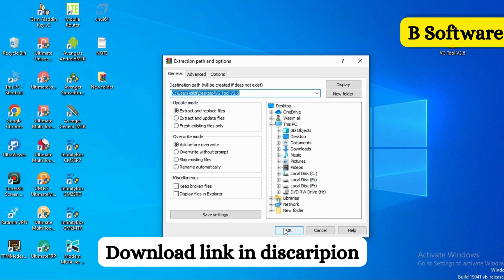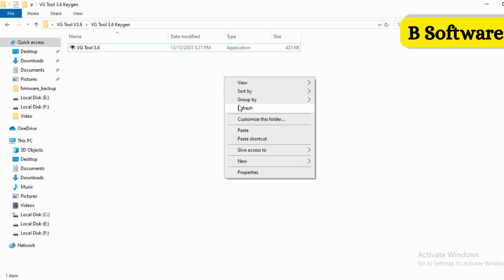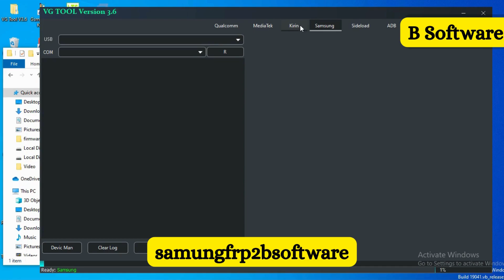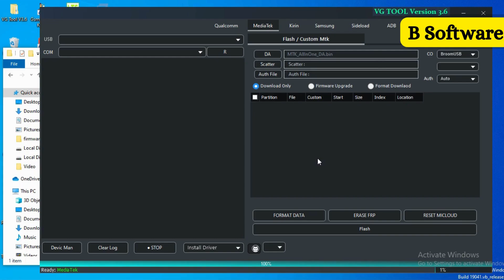All Samsung Frp Bypass 2024 ADB Enable Fail - Without Code *#0*# | Without Chimera Tool | free tool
Welcome to B Software YouTube Channel. This video is about Samsung Galaxy MTK Based Phone Android 11/12/13/14 Latest Security Patch Frp Bypass/Unlock. 2024 . All Samsung Frp Bypass 2024 ADB Enable Fail - Without Code *#0*# | Without Chimera Tool | free tool

➙Fix Enable Adb Fail
➙Without Chimera Tool
➙*#0*# Code Not Working
➙Fix - All Old Method Fail
➙Without Online Paid Service

b software
bsoftware